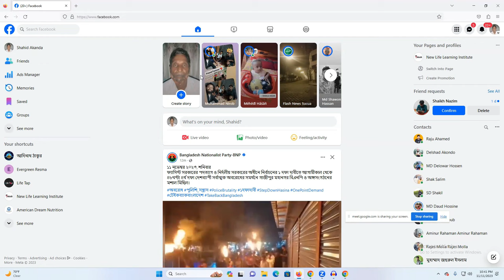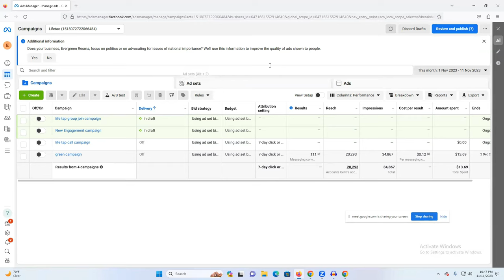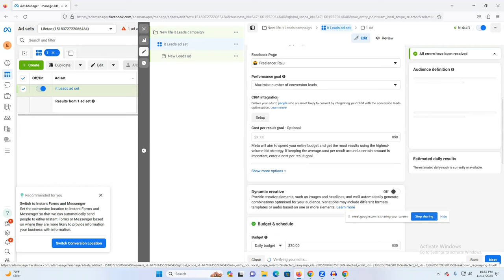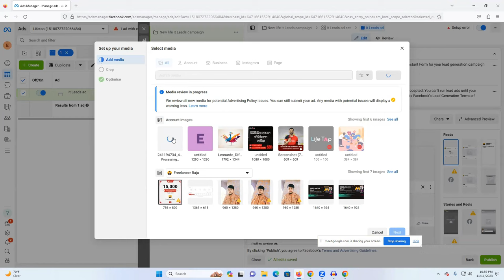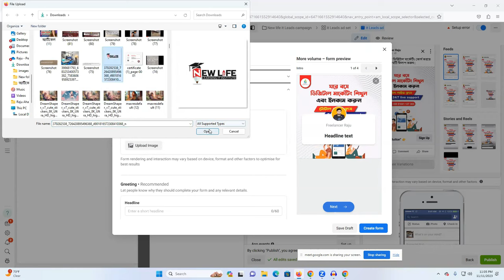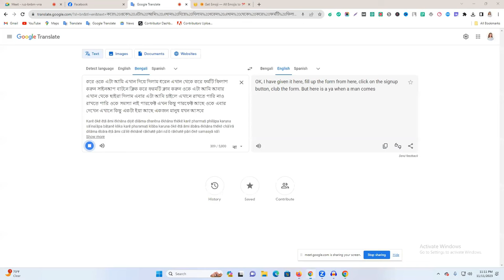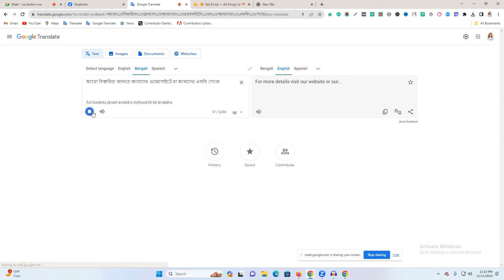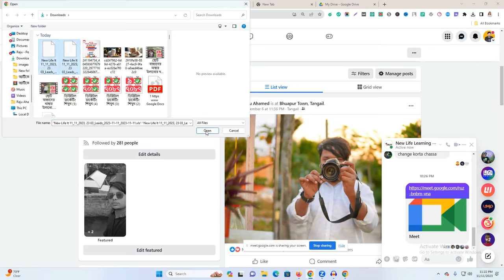Complete Facebook Lead Generation Ads Campaign Step by Step